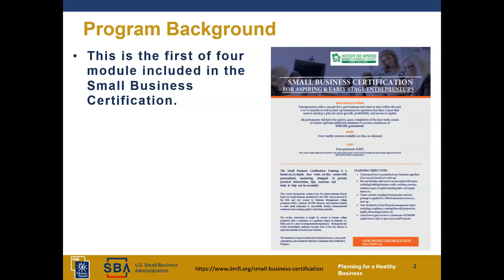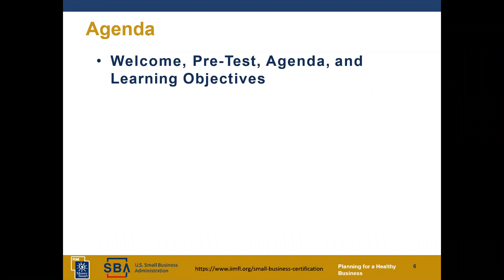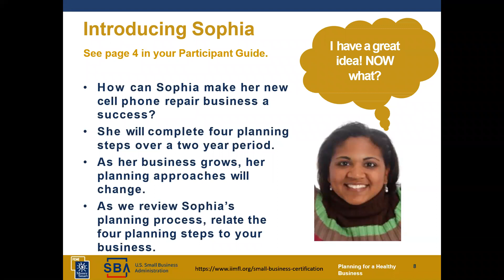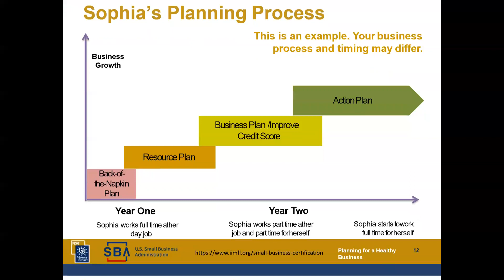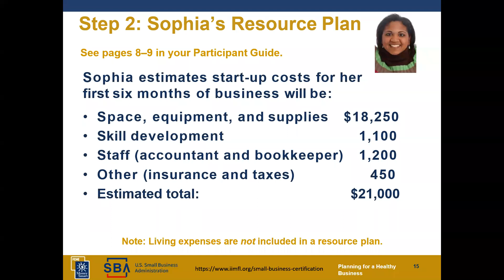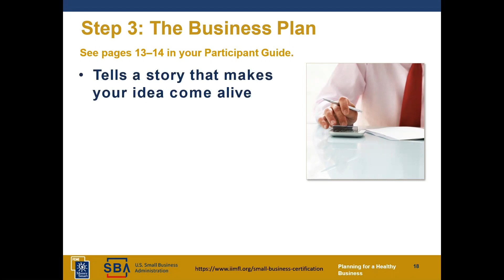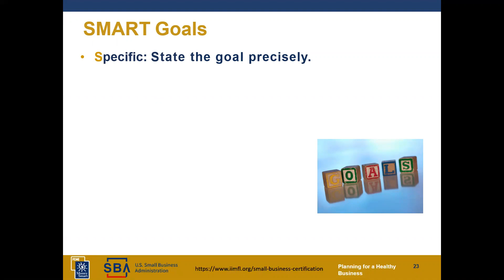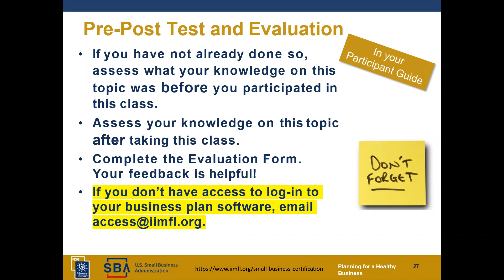Small Business Certification Module 1: Business Planning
The Small Business Certification is a grant-subsidized program helping entrepreneurs improve financial literacy and access to capital.  This is the first of four modules.

After each module, we work one-on-one with each participant in applying what they've learned.